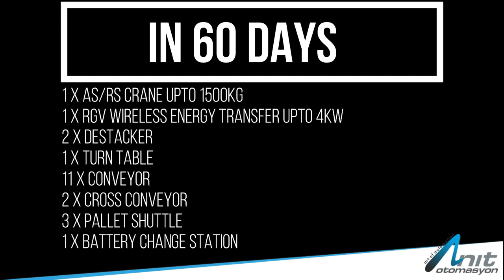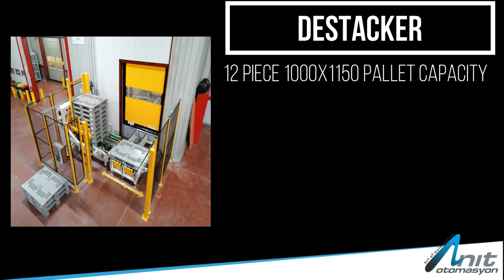WAREHOUSE, CRANE ASRS - RGV -TURNTABLE - CONVEYORS, PALLET SHUTTLE, CROSS CONVEYORS ETC.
AS/RS, RGV,TURNTABLE, PALLET SHUTTLE, CONVEYORS, CROSS CONVEYOR products are designed and manufactured by our company's production  and automation teams.